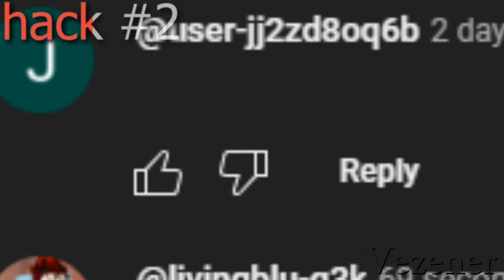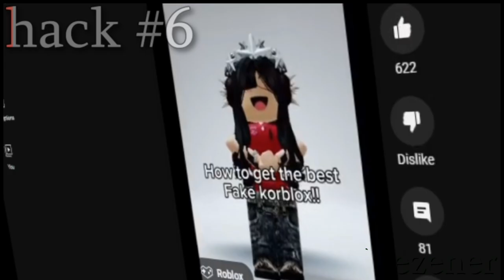Testing Roblox FREE KORBLOX Hacks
⚠️DO NOT HARASS ANYONE MENTIONED IN THIS VIDEO⚠️
Credits to ‪AWSOME‬​ for the some musics and a few clips, credits to @Official-anakorn-studios for the intro
Free Korblox, Roblox Avatar Hacks, Roasting Cringe, Roasting Cringe YouTube Shorts, Exposing, Get Free Korblox, Korblox deathspeaker, Halloween, kaka v420